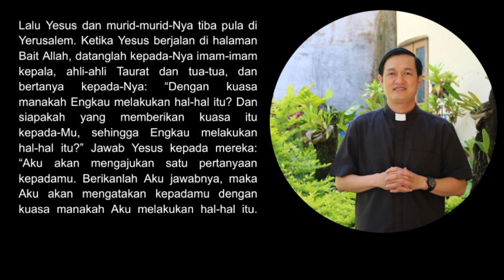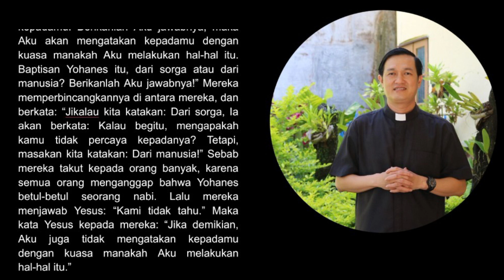Renungan Pagi Katolik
video renungan katolik hari ini
video renungan katolik
renungan harian katolik untuk anak
bacaan kitab suci dan renungan umat katolik hari ini
renungan harian katolik ziarah batin
youtube renungan katolik hari ini
renungan katolik untuk hari ini
renungan pagi katolik hari ini
renungan pagi ini katolik
doa renungan pagi katolik
renungan katolik panjang
tema renungan katolik hari ini
renungan katolik
Ekaristi
gembala yang baik
yesus Kristus dan Allah Bapa adalah satu
tomas
roh penolongmu
hidup yang tekun
hidup menyenangkan
yesus pokok anggur
yesus pokok dan kitalah carangnya
tinggallah di dalamnya
hukum kasih
sunat dan tidak bersunat
persahabatan dan cinta
kebencian
roh kebenaran
kenaikan
kebaikan